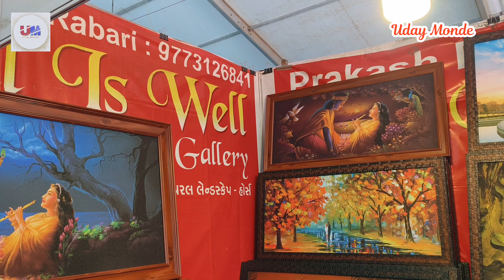पवई येथे सुरू आहे भव्य स्वदेशी आर्ट & क्राफ्ट प्रदर्शन l Swadeshi Art & Craft Exhibition l 40 % Off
पवई हिरानंदानी डेपो येथे सुरू आहे भव्य Swadeshi Art & Craft Exhibition l Diwali Special 40 % Off l Bhavya Grahak Peth l स्वदेशी l @UdayMonde

दादर भव्य ग्राहक पेठ, भव्य ग्राहक पेठ, grahak peth, दादर वेस्ट स्काऊट हॉल, dadar bhavya grahakpeth, शिवाजी पार्क, exhibition2024, Bhavya Grahak Peth 2024, exhibition, shopping

Address -  Swadeshi Art & Craft Exhibition.
                   Pawai Hiranadani Bus Depo
                   Near Bay Durga Pooja Ground.
Date -        17th Aug to 27th Octo 2024.
Note -        विक्रोळी वेस्ट वरून ब्रीज खालून 418 नंबर बस
                   हिरानंदानी बस डेपो जाते.